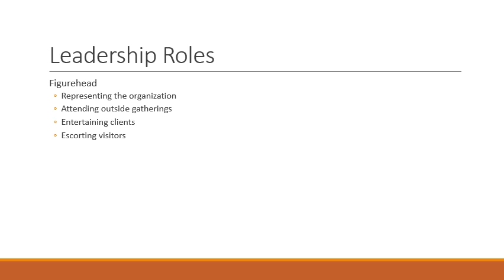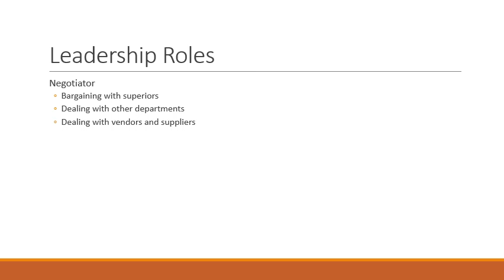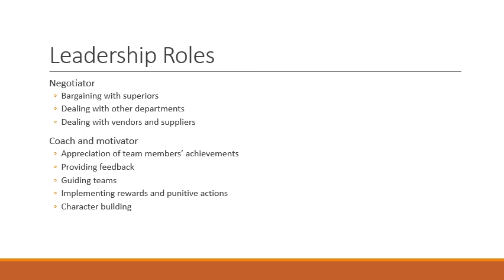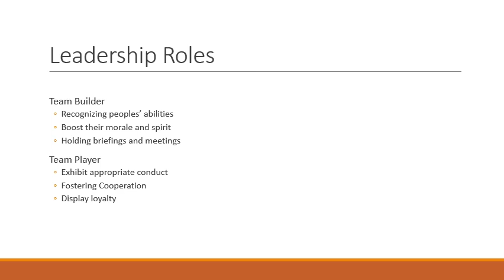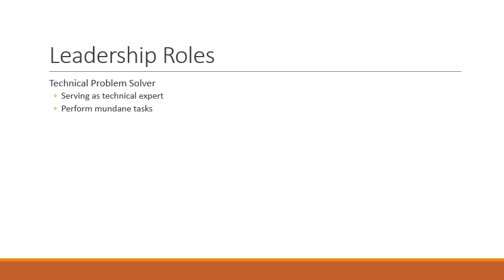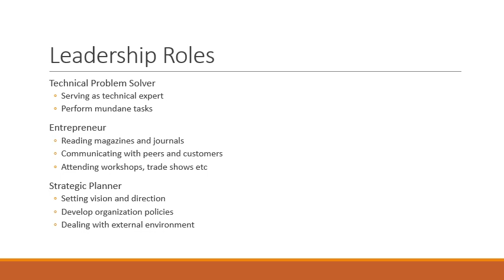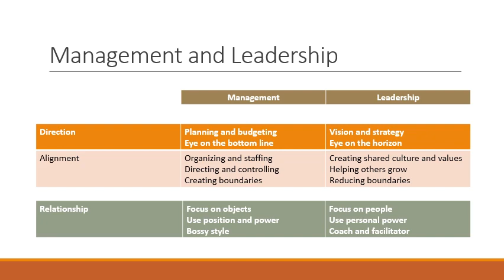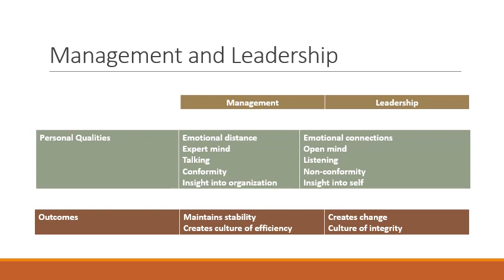Leadership Roles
What leaders typically do?
Management vs Leadership: Differences between the two